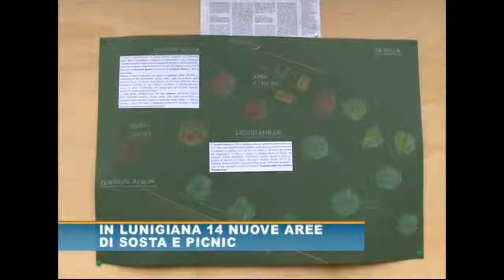Nuova area pic nic nel comune di Pontremoli